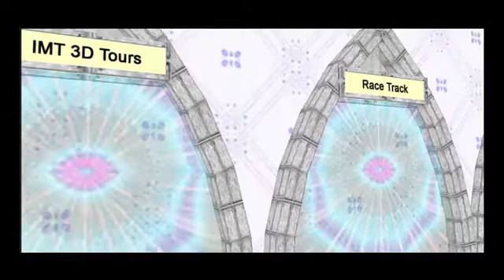IMT Core Grad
A very brief summary video highlighting our recent IMT grad for some of the grade 7 and 8 students in our Immersive Technology program.